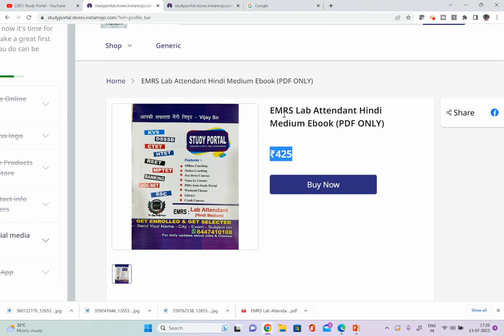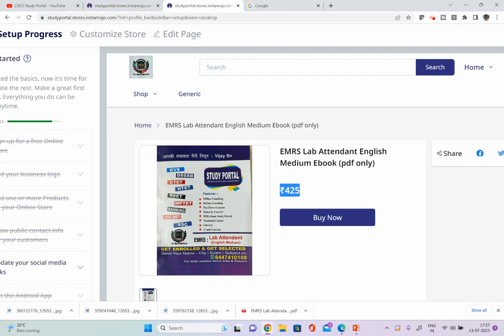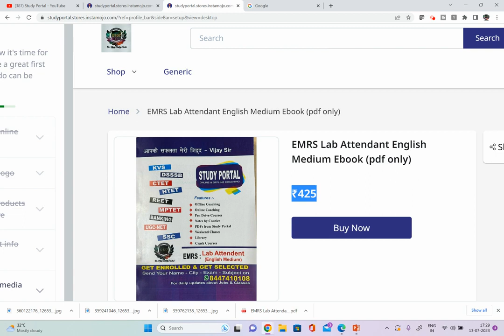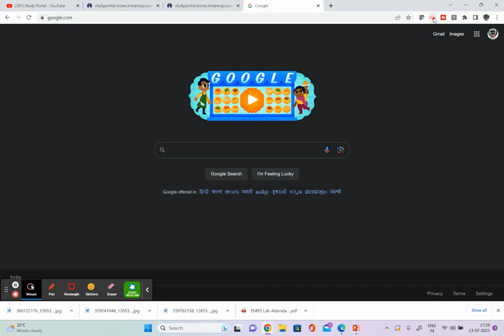EMRS LAB ATTENDANT PDF NOTES AND ONLINE CLASSES AVAILABLE FOR YOU NOW :- CHECK IN DESCRIPTION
@@EMRS LAB ATTENDANT HINDI MEDIUM BOOKS AND PDF AVAILABLE ON BELOW LINKS@@

EMRS LAB ATTENDANT HINDI MEDIUM BOOK

@@EMRS HOSTEL WARDEN ENGLISH MEDIUM BOOKS AND PDF AVAILABLE ON BELOW LINKS@@

EMRS Hostel Warden English Medium Book

@@EMRS HOSTEL WARDEN HINDI MEDIUM BOOKS AND PDF AVAILABLE ON BELOW LINKS@@

EMRS Hostel Warden Hindi Medium Book

@@EMRS LAB ATTENDANT ENGLISH MEDIUM BOOKS AND PDF AVAILABLE ON BELOW LINKS@@

EMRS LAB ATTENDANT ENGLISH MEDIUM BOOK

@@EMRS JSA (JUNIOR SECRETARIAT ASSISTANT) HINDI MEDIUM BOOKS AND PDF AVAILABLE ON BELOW LINKS@@

EMRS JSA (JUNIOR SECRETARIAT ASSISTANT) HINDI MEDIUM BOOK

@@EMRS JSA (JUNIOR SECRETARIAT ASSISTANT) ENGLISH MEDIUM BOOKS AND PDF AVAILABLE ON BELOW LINKS@@

EMRS JSA (JUNIOR SECRETARIAT ASSISTANT) ENGLISH MEDIUM BOOK

@@EMRS ACCOUNTANT HINDI MEDIUM BOOKS AND PDF AVAILABLE ON BELOW LINKS@@

EMRS ACCOUNTANT HINDI MEDIUM BOOK

emrs accountant previous year question paper pdf download,emrs accountant notes,emrs accountant notes in hindi,emrs accountant notes pdf
Study Portal,dr vijay classes,pooja mam,ctet notes,kvs notes,